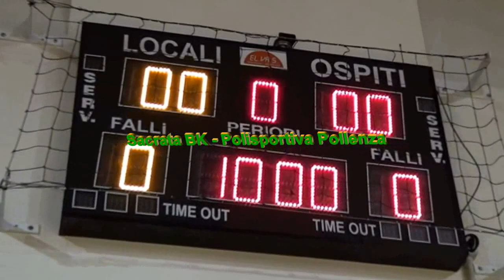Presentazione Squadre 19 01 2013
CAMPIONATO PROMOZIONE 2012/2013
SACRATA BK - POLISPORTIVA POLLENZA
Palazzetto dello Sport "Palaprincipi" Porto Potenza (MC) Italy
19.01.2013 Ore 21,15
PER VEDERE TUTTO L'EVENTO CLICCA IL LINK SOTTO